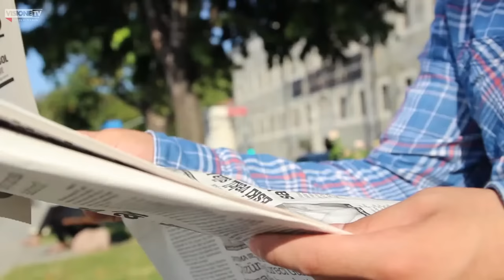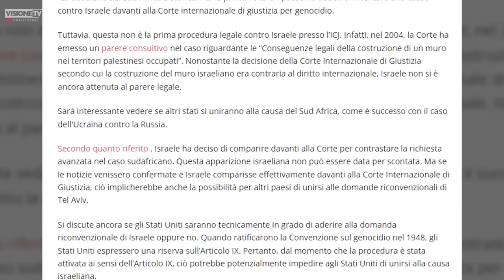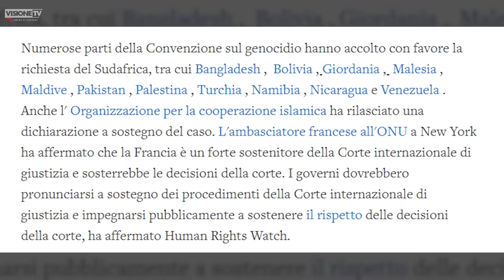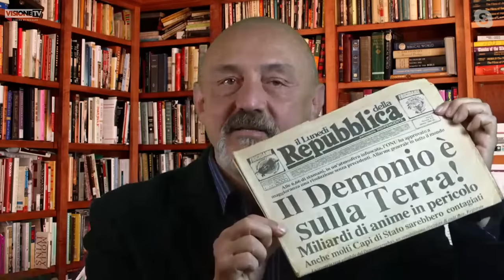Israele alla sbarra con l'accusa di genocidio - Dietro il Sipario - Talk Show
Inizia il processo ad Israele per genocidio di fronte alla Corte dell'Aja. Un fatto di rilevanza storica che costringe il mondo ad interrogarsi di fronte alle atrocità deliberate e impunite consumate dal governo Netanyahu grazie alla complicità degli Stati Uniti d'America di Joe Biden. Ne parliamo a "Dietro il Sipario" in compagnia di Stefano Orsi, Roberto Quaglia, Bruno Scapini e Davide Piccardo

🏦 BONIFICO BANCARIO:
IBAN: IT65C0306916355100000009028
INTESTATO A: VISIONE TV
SWIFT: BCITITMM
CAUSALE: DONAZIONE